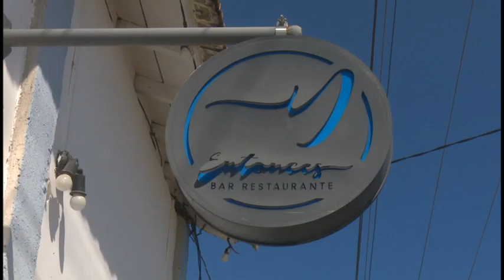Trabajadores por Cuenta propia fortalecen desarrollo sostenible de Campechuela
Gran variedad de platos, bocadillos, refrescantes bebidas y un ambiente casero y agradable son características del bar restaurante “y entonces”, negocio familiar que atrapa a campechuelenses y visitantes.

El encantador espacio, a tono con el modelo económico cubano, fortalece el desarrollo sostenible y se convierte en una opción para el sano esparcimiento en tiempos de ocio.